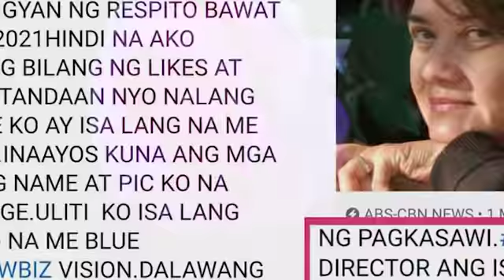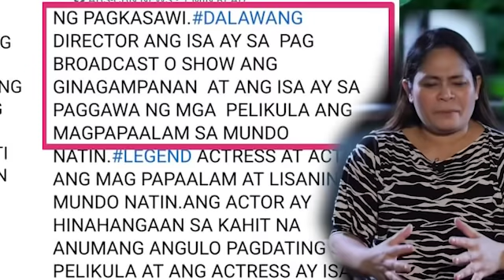HALA! TUMPAK NA TUMPAK NA NAMAN ANG VISION NI MADAM | NAGKATOTOO NA | RUDY BALDWIN VISION PREDICTION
HALA! SAPUL NA SAPUL NA NAMAN ANG VISION NI MADAM | NAGKATOTOO NA | RUDY BALDWIN VISION PREDICTIONS | PROPESIYA TV